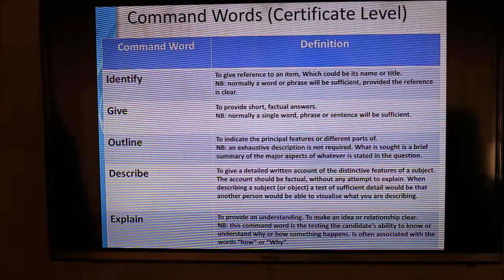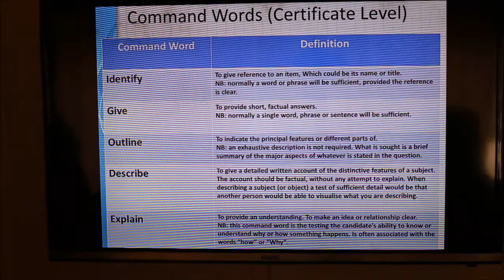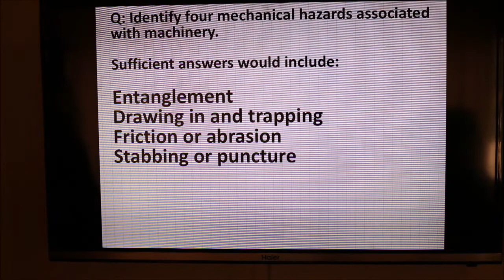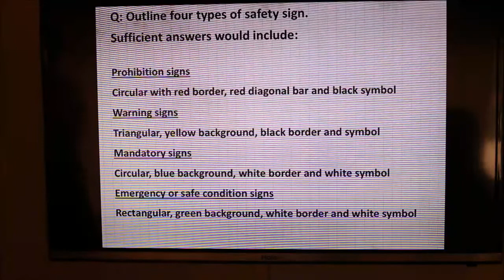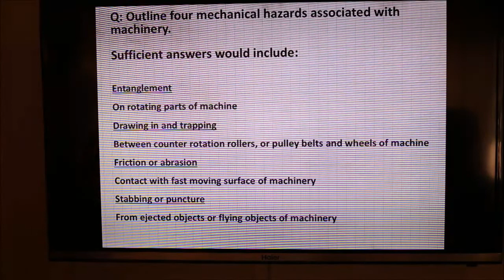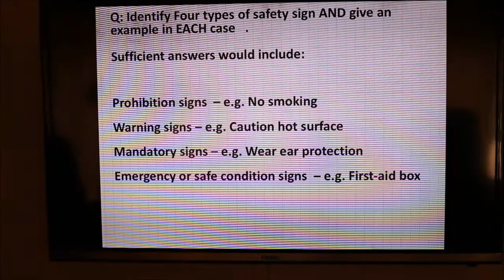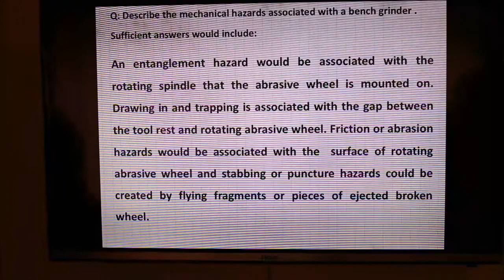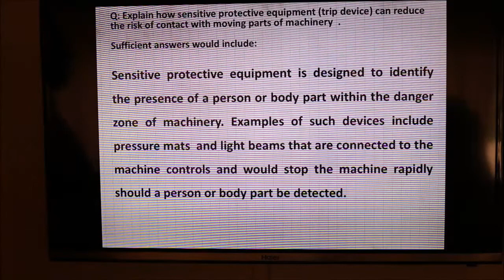NEBOSH Certificate Level Command Words [Urdu/Hindi] (As per NEBOSH Guide)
Guidance on NEBOSH Command Words inUrdu/Hindi.